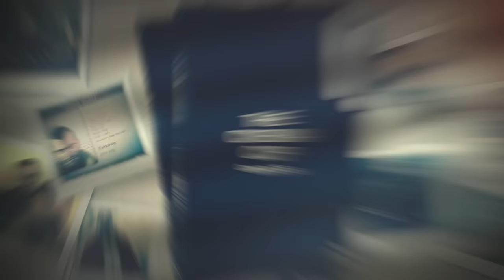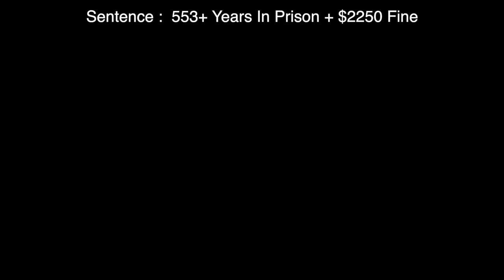If Niko Bellic Was Charged For His Crimes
If Niko Bellic Was Charged For His Crimes in GTA IV (2008)

Niko Bellic is the protagonist of Grand Theft Auto IV. These are the criminal charges he would have faced had he been arrested after the last mission in the storyline : "Out of Commission"

Canon ending and no optional kills included. Enemies that would have been shot by an NPC working with Niko would still have led to Niko being charged with felony murder so are killed by Niko for easier kill counting.

Our exploration extends beyond fiction as we draw parallels to real-world scenarios. We examine cases of real-life criminals and their prosecutions, drawing on legal expertise to examine the likelihood of Niko Bellic's criminal activities leading to actual charges.

Please note that the video you are about to watch is entirely fictional and is produced solely for the purpose of raising awareness on the consequences of committing a crime. The scenes depicted in this video are not real and do not reflect any actual events or persons. We do not condone or promote any illegal or unethical behaviour, and this video is intended to serve as a cautionary tale to deter individuals from engaging in criminal activity.